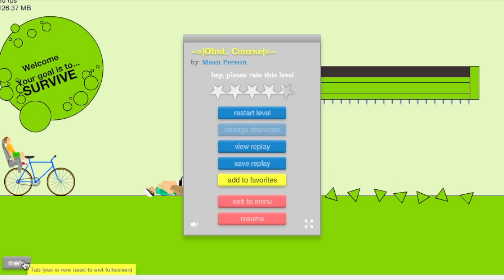Happy Wheels #1 So Happy